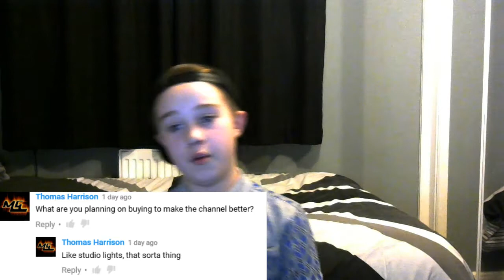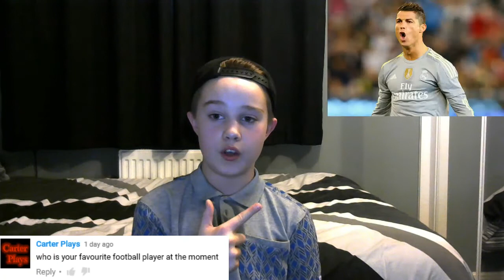Q AND A.... YAY !!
Hope you guys like this video if you do then you are awesome